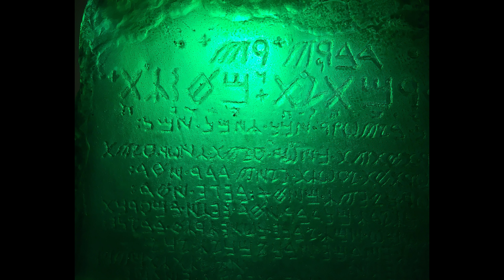The Kybalion - The Emerald Tablets [THIS SECRET Will Blow Your Mind] | Ralph Smart